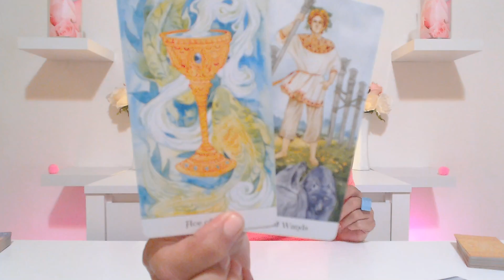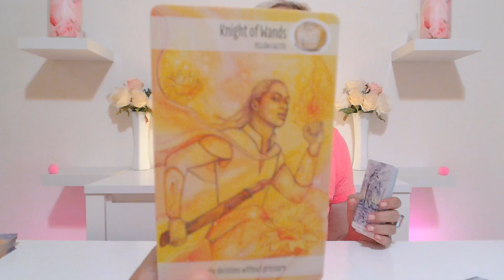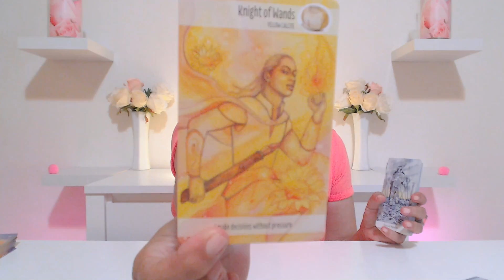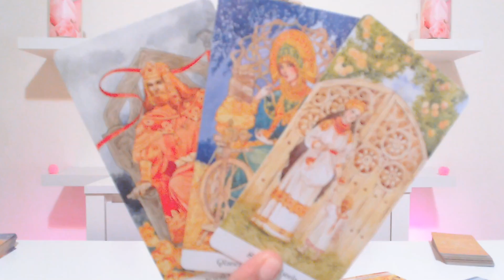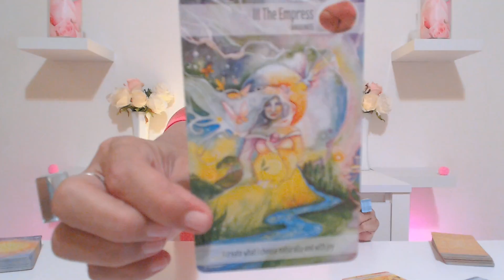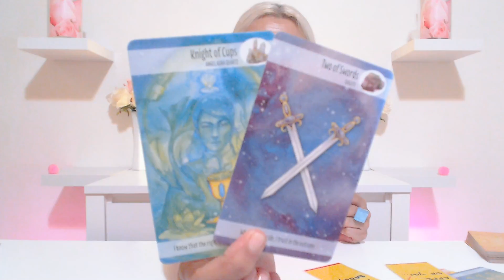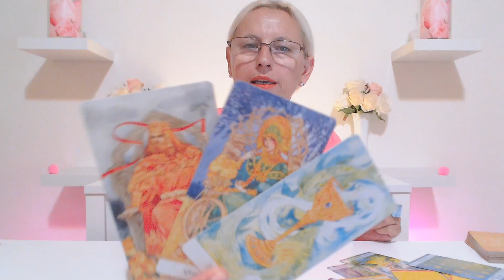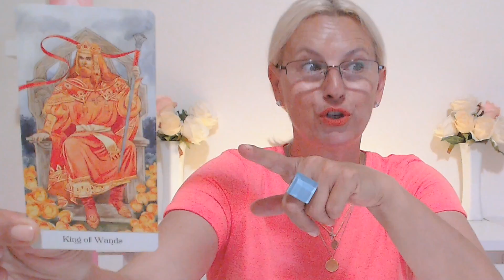LEO "You Will Get A Proof of Their Love!" June 21 - 27, 2021 Leo Weekly Tarot Reading